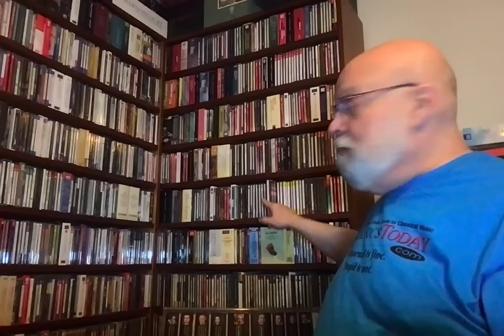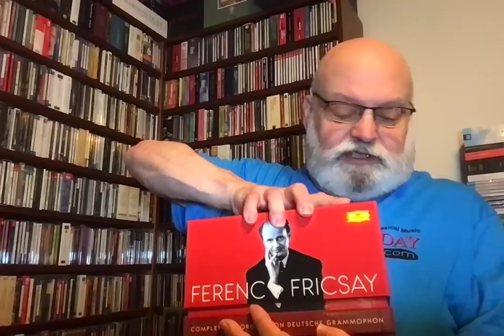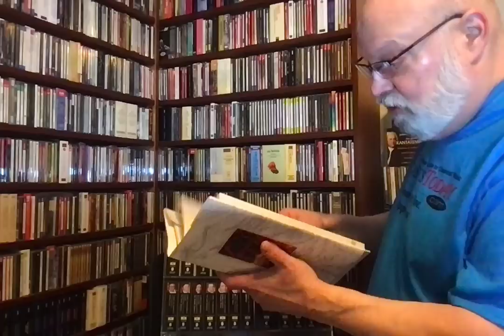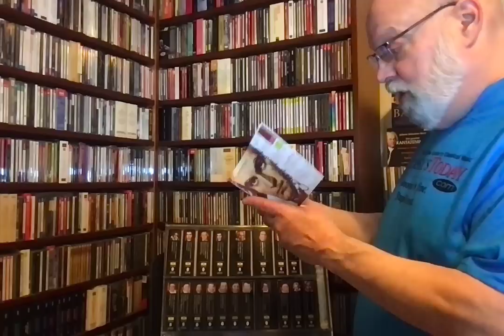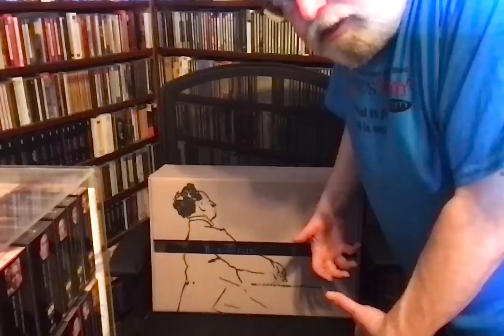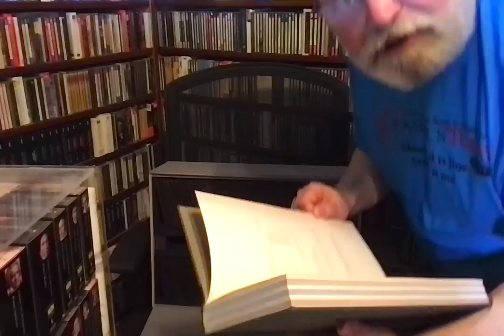Music Chat: The History of the CD Megabox Reissue--A Brief Narrative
In this stroll down memory lane, I trace the history of our current era: The Age of the Megabox. How did the classical music industry find itself in a position to issue tons of material in huge boxed sets containing, sometimes, hundreds of individual discs? Let's explore.